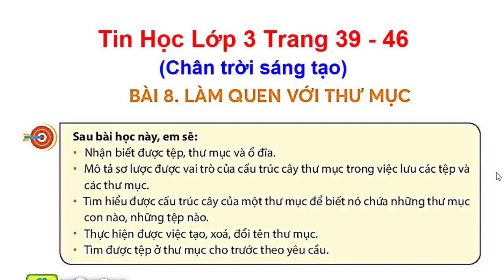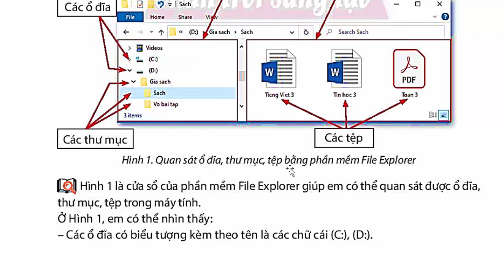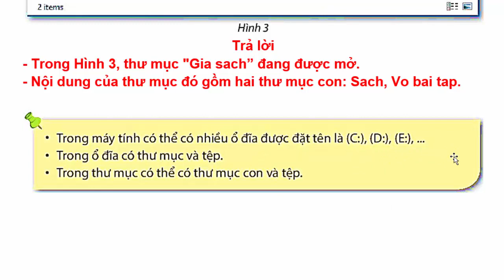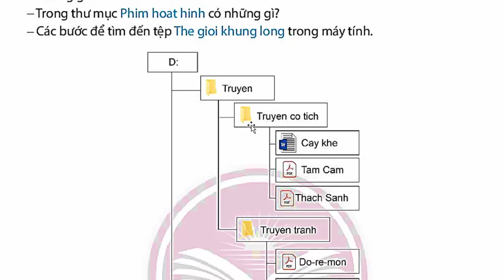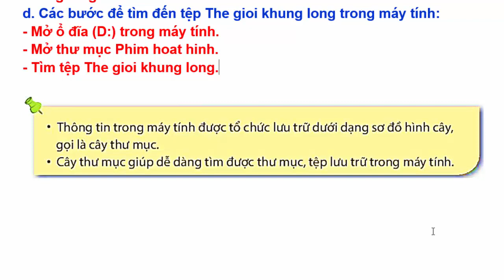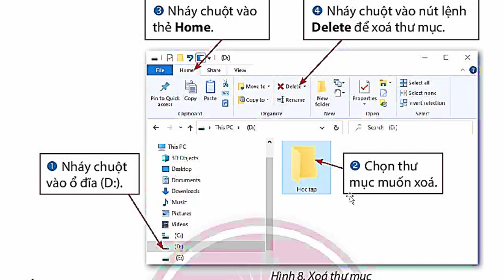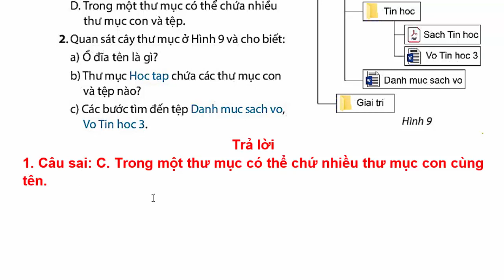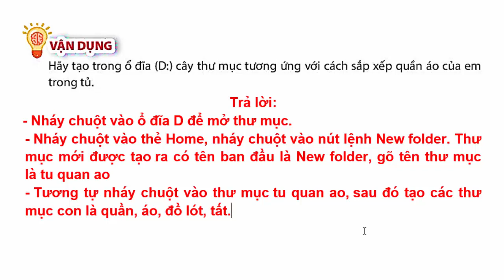Tin Học Lớp 3 Bài 8 | Làm Quen Với Thư Mục | Trang 39 - 46 | Chân Trời Sáng Tạo